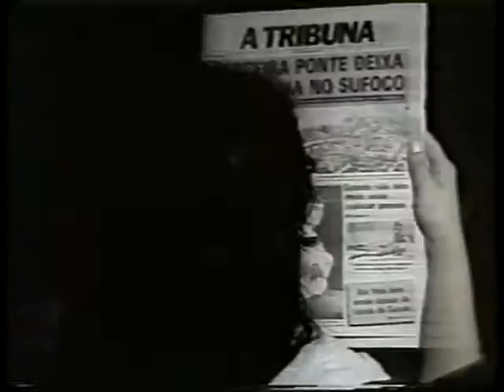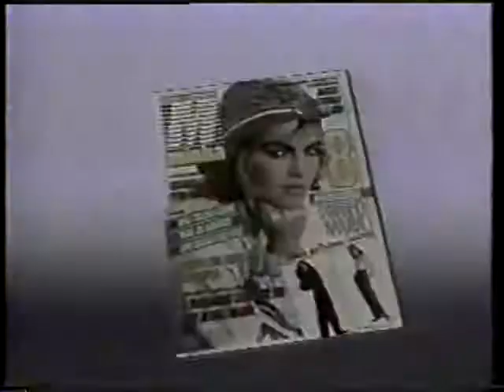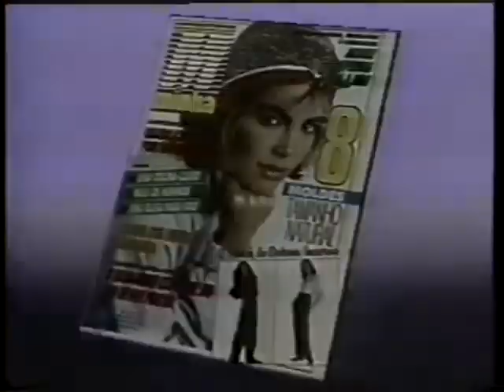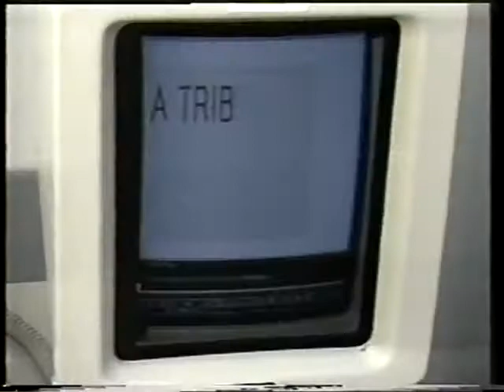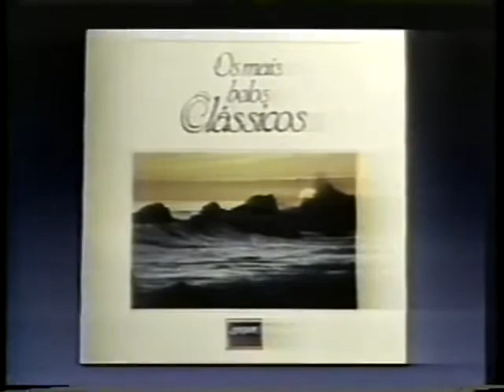Intervalo comercial SBT 1989 Bloco 3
De Juca Magalhães.